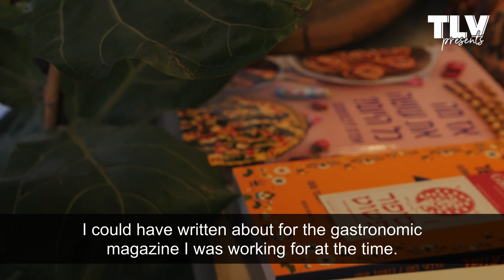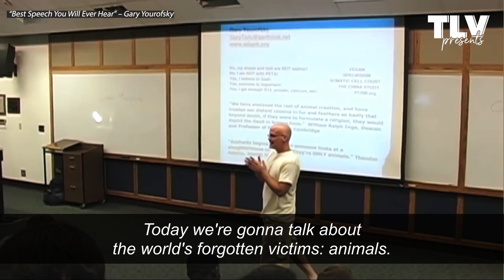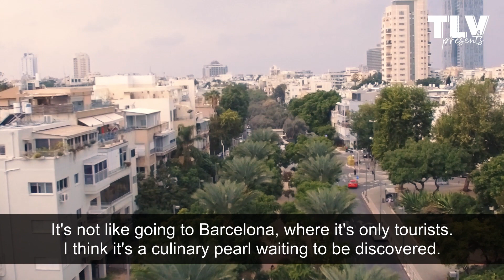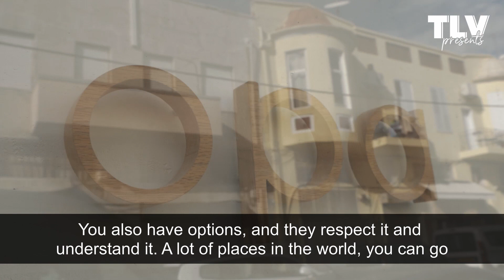The Tel Aviv Experience: Vegans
Here's what it's like to be vegan, plant-based, or even just vegan-friendly in the White City!